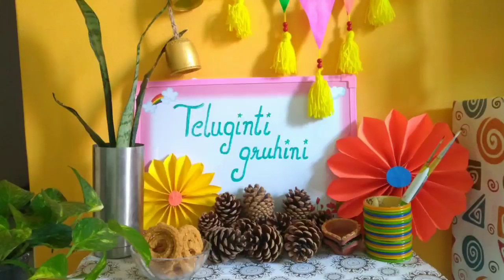My Rose Gold Jewellery Collection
Hi frnds
   In this video i am showing rose gold jewellery collection. i have shown my finger rings, chains and  bracelets. i have given the links of my gold jewellery collection. please check them.